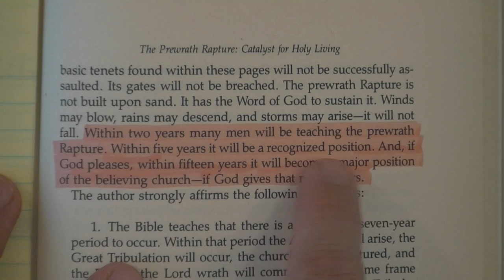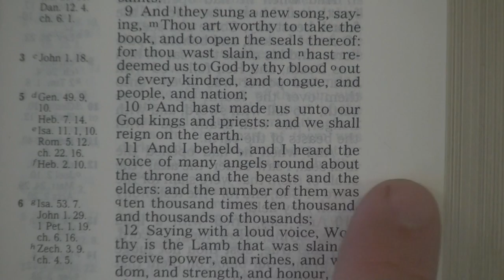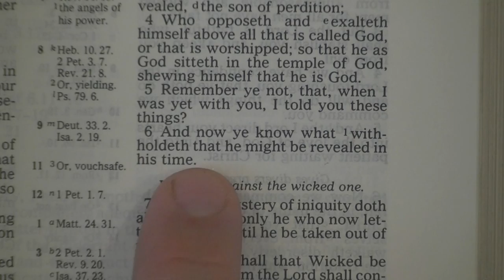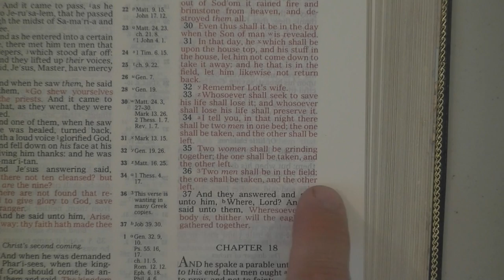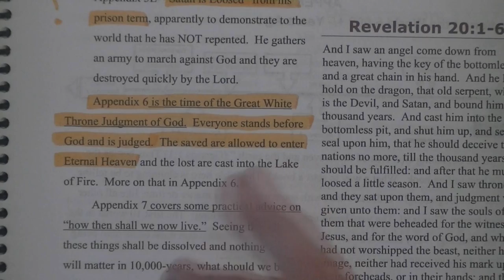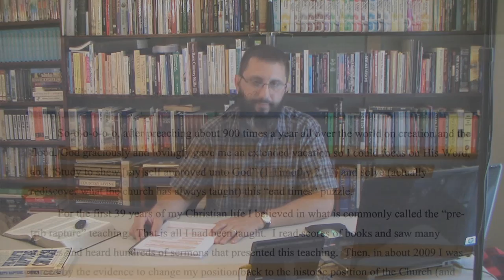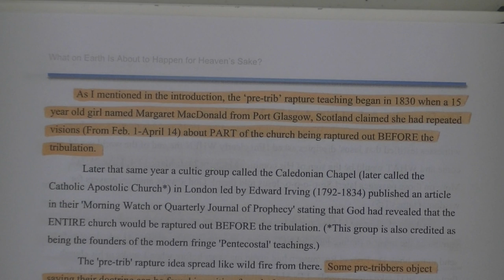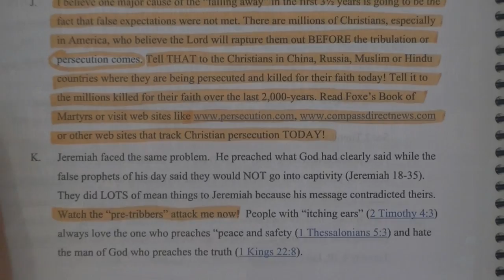Answering Kent Hovind's Book Against The Rapture Part 2